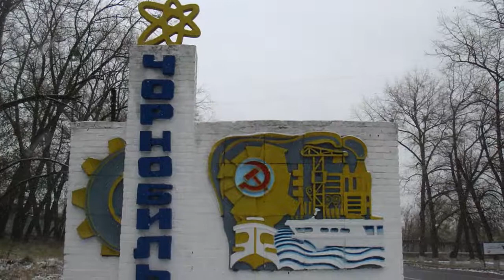Felipe Folgosi - Entando em Chernobyl